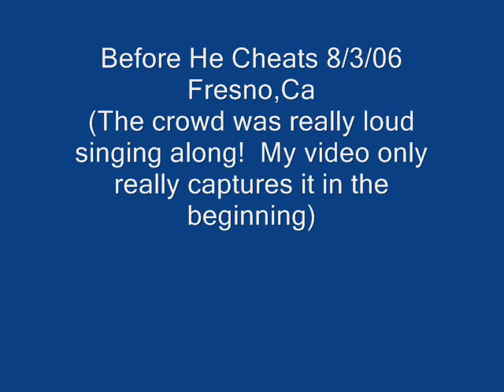Before He Cheats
Carrie Underwood singing Before He Cheats in Fresno and Paso Robles 8/2&8/3